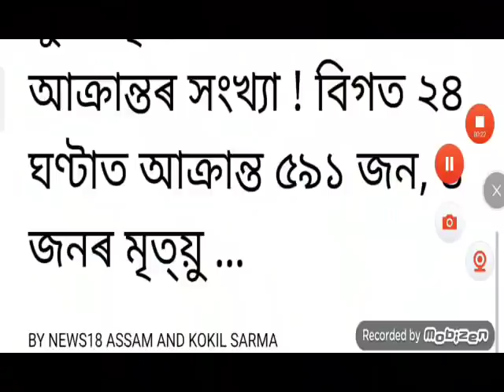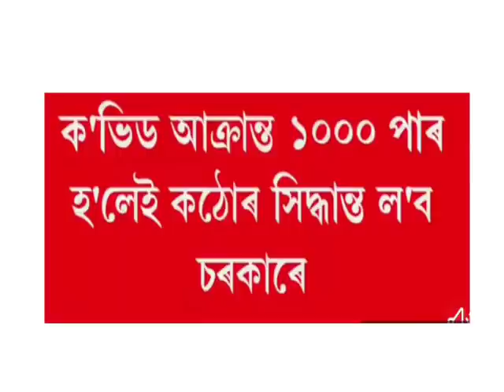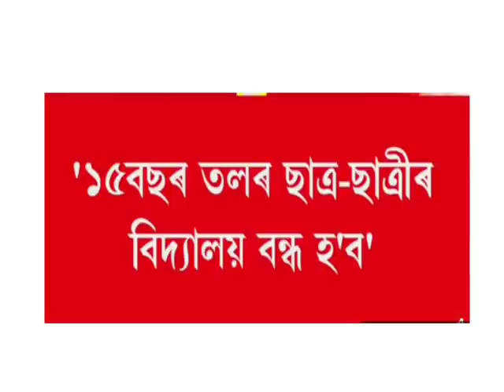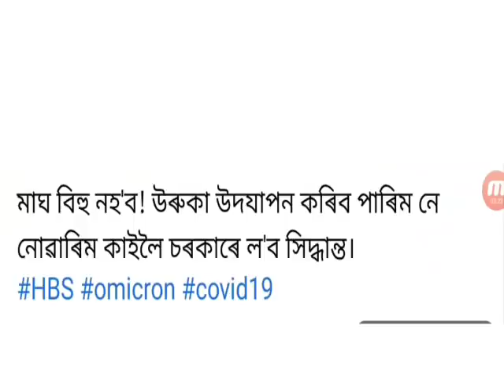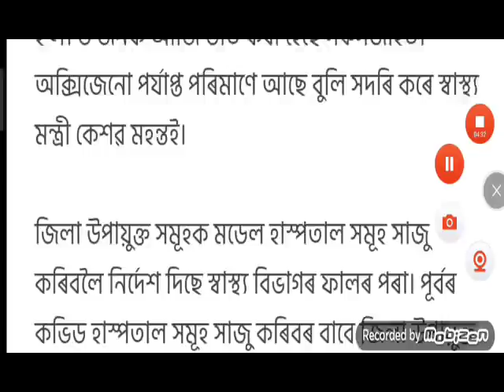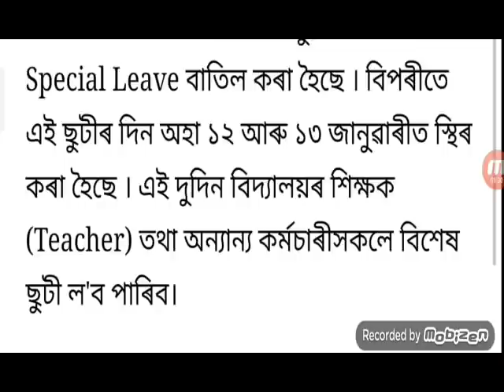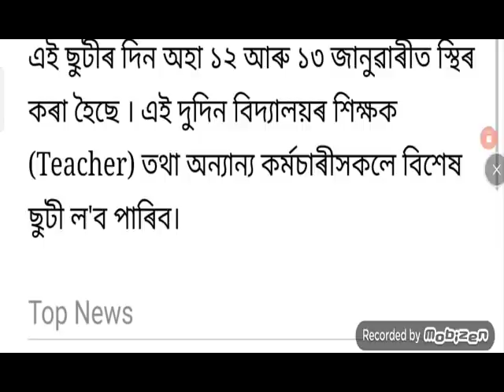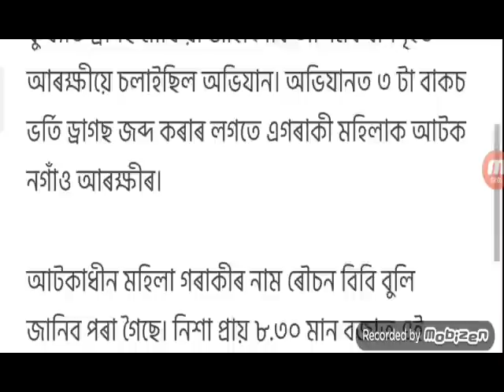Big Breaking Assam Mini Lockdown / New SOP Market Closed Evening / Picnic Firing / Assam Closed